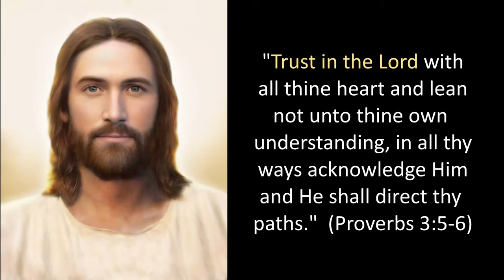2022 Trust in the Lord - NO Lyrics